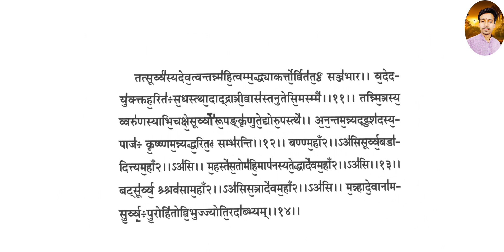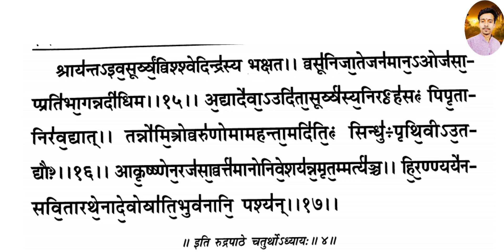Rudri Path। Rudrastadhyayi Cha.4 With Lyrics